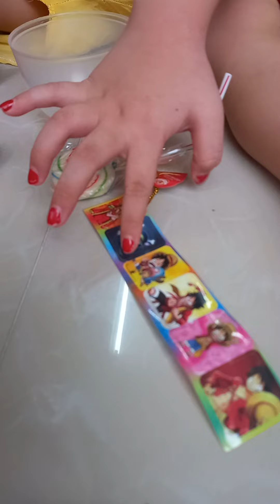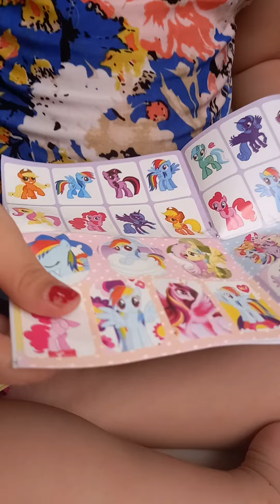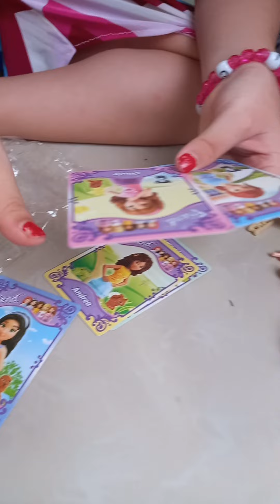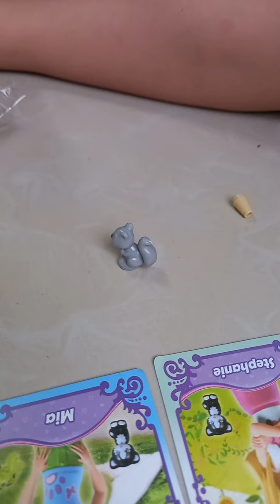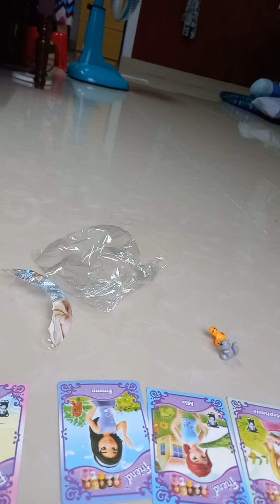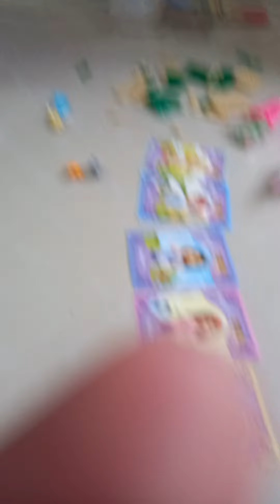Cây kẹo khổng lồ Elsa và ngựa Pony rất nhiều đồ chơi của bé